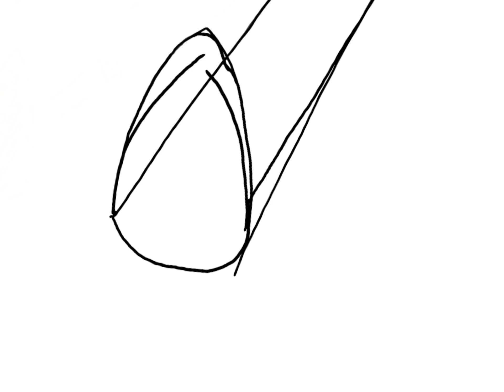Making the Orange Crush logo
The making of the new logo for Wednesday night's team.